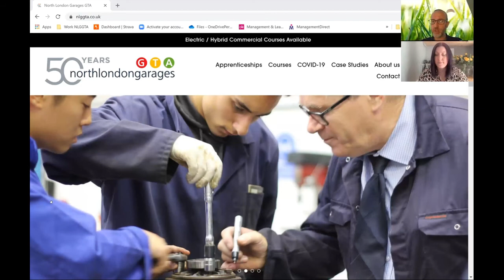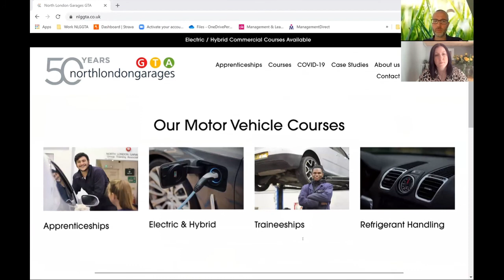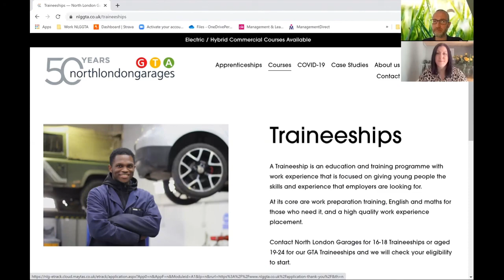Career information for School Leavers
North London Garages discuss their training routes with Prospects Services, providing advice and guidance to young adults on their next move.